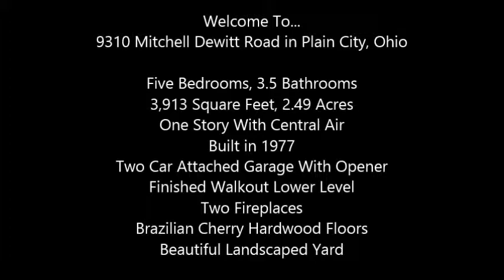9310 Mitchell Dewitt Road, Home For Sale in Plain City, Ohio - Virtual Tour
Amazing! Owners have made this a showplace with all their remodeling and updating. 3 bedrooms on the first floor and two bedrooms in the finished walkout lower level. 2 fireplaces, one with custom brick hearth, Brazilian Cherry hardwood floors in living room and family room, dining room, large kitchen with breakfast bar, newer appliances, new countertops and flooring, spacious family room and full bath in lower level, 3 great decks (One covered) & 2 patios to enjoy the beautiful landscaped yard, flower gardens, stone walkways, fire pit, bridge over stream, newer roof, Anderson Wood Windows in 2012, new furnace and A/C in 2013, new well 2014, new water softener, 2 outbuildings one with electric, 2 car attached garage and a ton more on 2.49 acres.